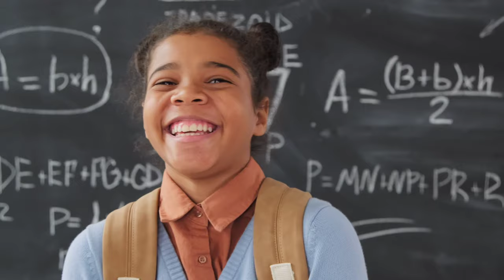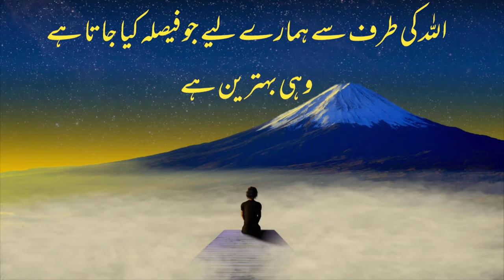Why Our life is Bad? | Interesting facts about Life | اردو | हिंदी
Some people complete their education at the age of 22 but they don't get a good job for five years, some people become the CEO of a company at the age of 25 and at the age of 50 we know  That some people are CEOs at age 50 and live for nine years, some people are still unmarried despite having a great job and some people are married without a job and they are employed Obama at 55  Retires While Trump Starts at 70 Some Legends Smile When They Fail  Exams and some people cry when they get low marks, a lot has been achieved and some people have been rubbing their heels all their lives, every person in this world is reducing their time based on life, but deep down we feel that some people are much more than us.  have gone ahead and don't even think some of us are still behind but in reality it never happens everyone is in their own place according to their own time don't be jealous stay in your own time zone wait and be calm  You are not afraid nor will you be soon. Allah, the Creator and Sustainer of the universe, has designed us all according to Himself and He knows who can bear how much and who has to give what at what time.  .  Close yourself to the King of God and believe that Allah's decision is best for us.